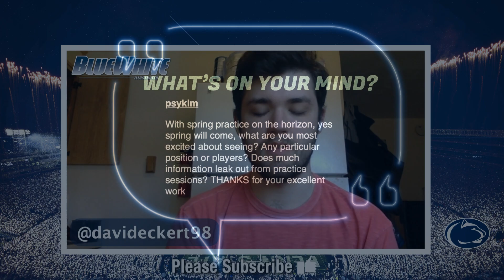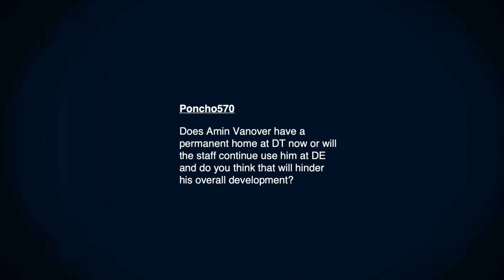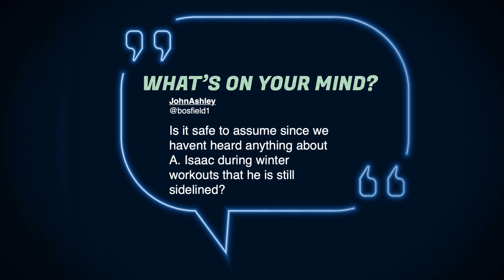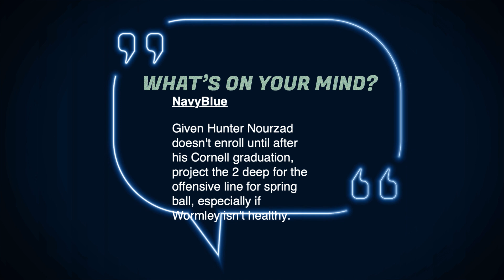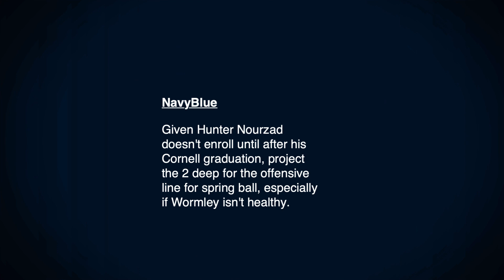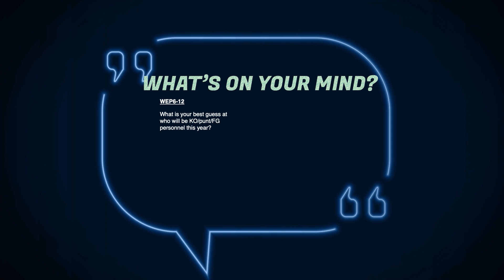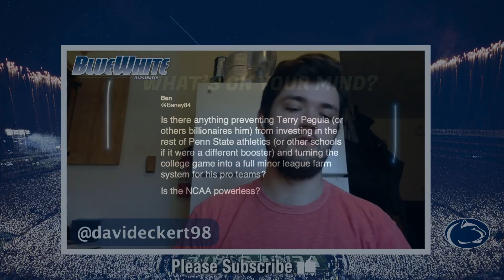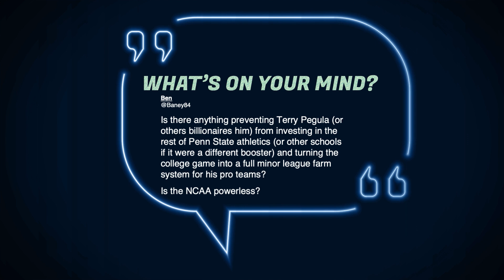Penn State Football: Mailbag questions ahead of spring practice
Penn State football is only a few weeks away from the start of spring practice, and questions abound about who is standing out, who needs to stand out, and what to expect later this month. That's why the BWI Daily Edition takes your questions once a week. Host Thomas Frank Carr and reporter Dave Eckert take questions submitted to the show through Twitter or the BWI message board.

Want to submit a question to T-Frank? Join BWI and get access to the Lion's Den!

Note: Today's episode was recorded before Penn State's max testing day. A breakdown of what BWI saw and heard at Holuba Hall will come to you on Friday's edition.

After reviewing the day's activities that have yet to happen, they start with a question about spring practice and which players or positions T-Frank and Eckert are keen to learn more about this year. He also asks if any players have stood out so far in winter workouts that have leaked to the media. T-Frank answers the first part of the questions with the answer to the second. Meanwhile, Dave lists several players he wants to know more about this spring.

Next, they transition to several questions that lead to a long conversation about the defensive line. Should Amin Vanover play defensive end or tackle? T-Frank gives some thoughts about the defensive tackle position and Vanover's fit on the edge. After that, they answer a question about Adisa Issac's availability this winter for conditioning.

After wrapping up their discussion about the defensive line, T-Frank and Eckert look at Penn State linebacker Ellis Brooks. Brooks is not at the combine, and one viewer wants to know why he's such an afterthought in the draft process. T-Frank and Eckert give their thought.

From there, they get into depth chart predictions for the spring. One viewer wants to know who the starters and backups will be along the offensive line this spring, while two others have questions about the special teams unit and who will kick for the Nittany Lions. This spring, Penn State won't have its full compliment at either position, but T-Frank and Eckert discuss that situation.